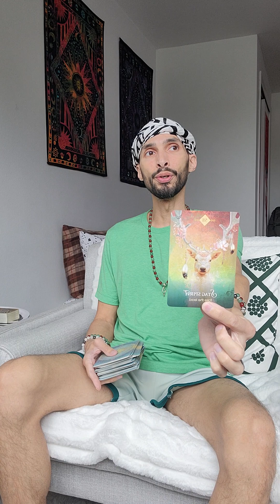Trust that the Divine Spirit has good news on the way!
Ankh Udja Seneb
Living my life by the light of the sun, phases of the moon, and location of the stars.
Spiritual generator living in the 5D 🌎